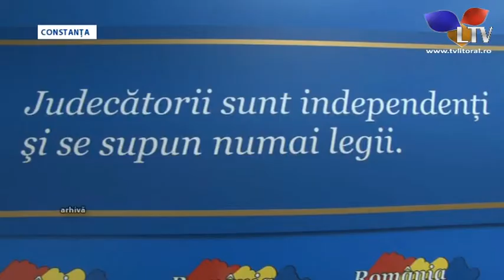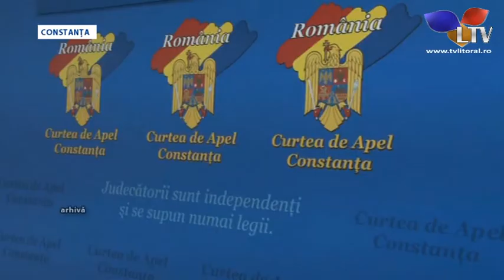Una dintre cele mai controversate legi din România este la un pas de a fi adoptată - Litoral TV